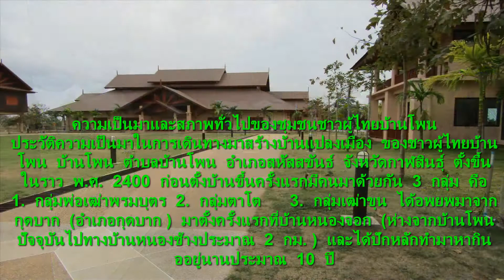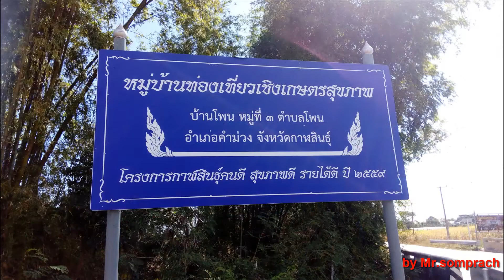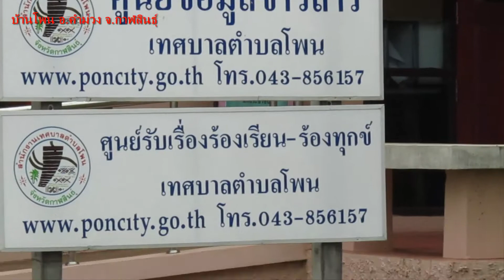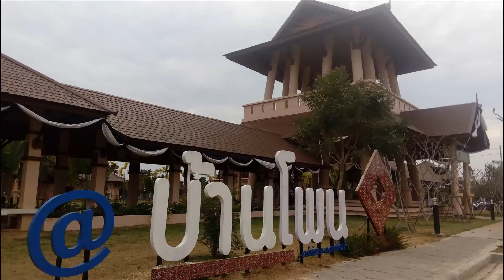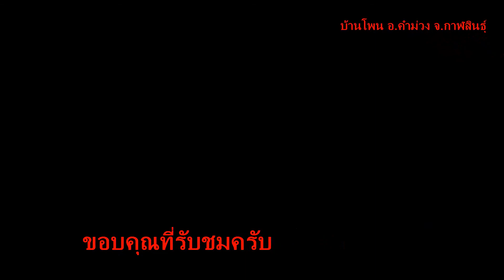เชิญเที่ยวงานบุญบั้งไฟประจำปี 27-28 พ.ค.2560 บ้านโพน อ.คำม่วง จ.กาฬสินธ์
ติดต่อได้โดยตรงที่